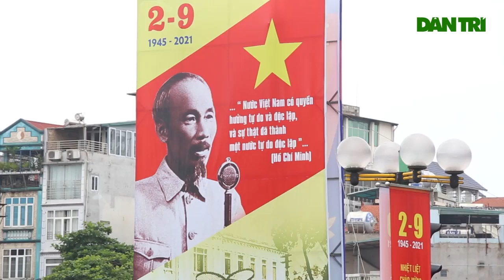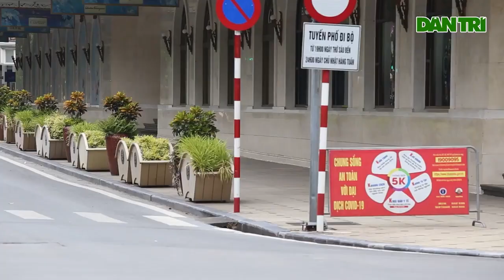Hà Nội "Khác Lạ" Trong Ngày Quốc Khánh Đặc Biệt l Dân Trí TV